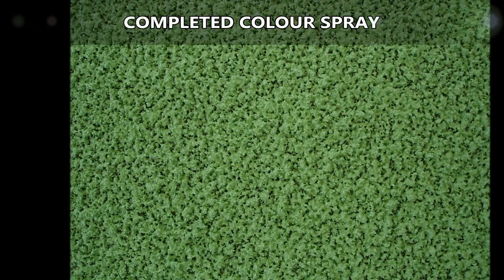EPDM Rubber Sports Surface Installation Surrey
EPDM Rubber Sports Surface Installation Surrey is presented in this video. MUGA flooring is intended for a range of activities. The client might help structure the way they wish for the surface to be built. When fitting the flooring a macadam sub-base will be prepared beforehand. Once the sub-base is installed, the coloured surface is put on top of it and then the sides are fixed together to prevent it from moving about. A shock pad is often put down to raise the impact absorbing properties of the surface so that it is safer for young children. If the surfacing is damaged, reactive maintenance is used to restore the floor. It is crucial to be proactive with maintenance to prevent large amount of damages and fixes.

If you are interested in finding out about Sport England, we would recommend having a look at their website. Here you can find out about funding that is available for you.

You will need to perform routine checks on your EPDM rubber sports surface for any kind of problems that could result in likely hazards which might make the flooring unsafe for users after installation. Frequent observation is strongly advised, in order to decrease serious fixes. If contamination goes into the MUGA flooring it might need servicing in order to remove it. These particular repairs can be performed by professionals to a high quality so that your multi active games space is in top condition. For more information on MUGA court repairs such as recolouring, please take a look at this

What this video is about:
Multi use games areas
Tennis court construction cost
Building a tennis court
Tennis court contractors
MUGA dimensions
MUGA UK
All weather pitches
Multi sport games
Personalised MUGA
Sports surfaces
Sport England MUGA
MUGA pitches
MUGA court
Surface games
Tennis surface
All weather surfaces
Tennis court refurbishment

It's considerably appreciated that you spent the time to enjoy our video. If you have questions that you'll require responding to then you should utilize the comment area. And we will get back to you as soon as possible. Your suggestions really help us to make better and more helpful videos.